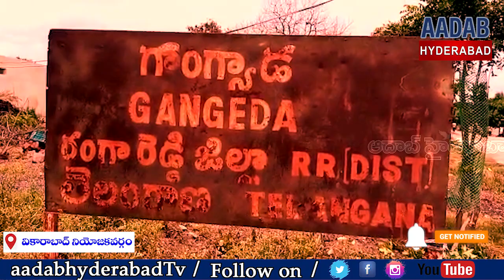అందరి అండతో రైతుకు న్యాయం,గ్రామస్థుల హర్షం || Special Story On AadabHyderabadTV Vikarabad Land Issue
అందరి అండతో రైతుకు న్యాయం,గ్రామస్థుల హర్షం || Special Story On AadabHyderabadTV Vikarabad Land Issue ||AadabHyderabadTV ||